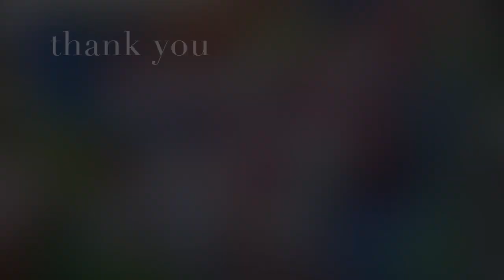The Inner City Artist By Atziri